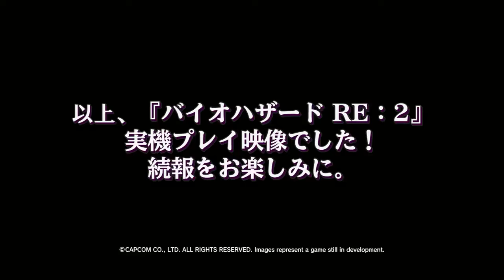Resident Evil 2: Remake - Claire Demo Gameplay!! Hype!!